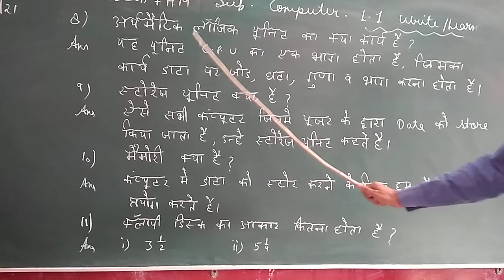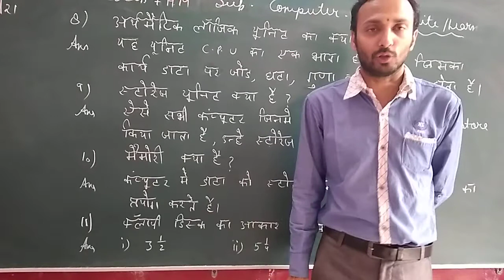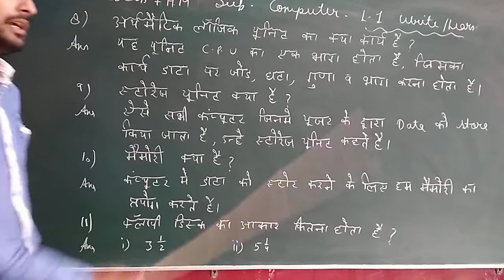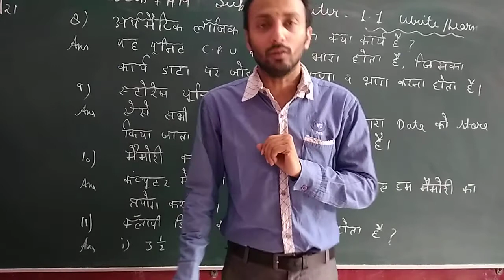Computer class7HM 29.4.21